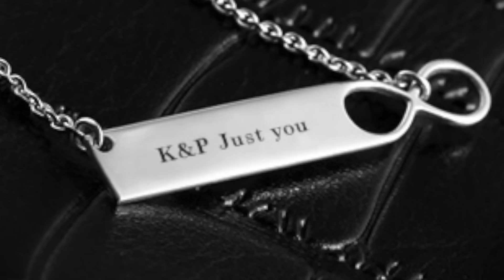LO QUE PEDI VS LO QUE LLEGO! UpBra, Soufeel, Romwe & mas! | Sarai♥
Si te interesa colaborar con el Corporativo Maravilla comunícate con Liz Lara vía inbox en su página de Facebook

¿Quieres que te paguen por hacer videos con productos gratis?